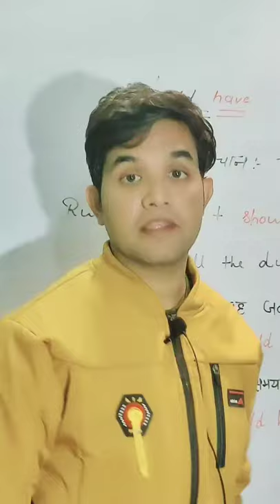proverb of the day